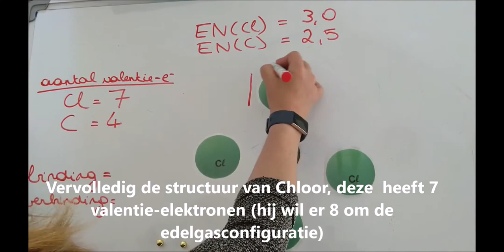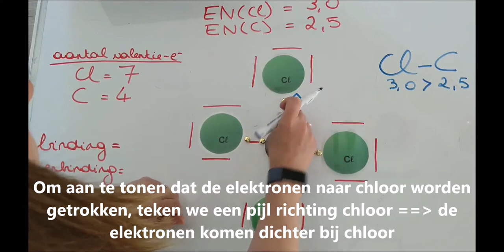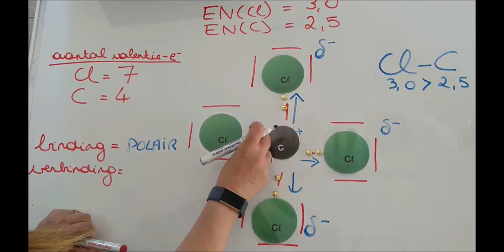Chemie - 4TW - H4 - Polariteit (tussen 2 atomen) extra uitleg p. 14-17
Bekijk dit filmpje als je meer uitleg wil over het verschil tussen polaire/apolaire bindingen en polaire/apolaire verbindingen (met meer dan 2 atomen). Bekijk eerst zeker de ingesproken PowerPoint presentatie en de cursus op p.14-17 en maak/verbeter de bijhorende opdrachten.